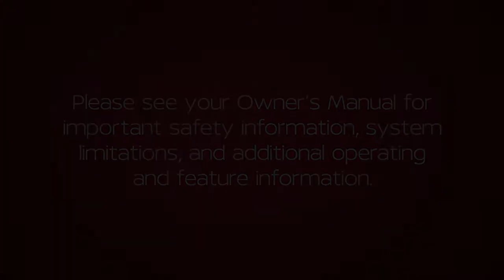2020 Nissan Rogue - Power Windows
The power windows function when the ignition switch is placed in the ON position and for a short time after the vehicle is turned off. The power is immediately canceled if the driver’s or passenger’s door is opened after the ignition switch is placed in the OFF position.

These switches located on the driver’s door panel allow the driver to open or close all windows.

To open the driver’s side automatic window, push the switch down completely and release for the window to fully open. Pull the switch up to the highest position and release and the window will close automatically.

To stop the opening or closing of a window at any point, push or pull the switch in the opposite direction.

Press the window lock button to disable the power window switches on the passenger doors. To return power to these switches, press the window lock button a second time.

If the power window automatic function does not operate properly, it is recommended you visit a Nissan Dealer.